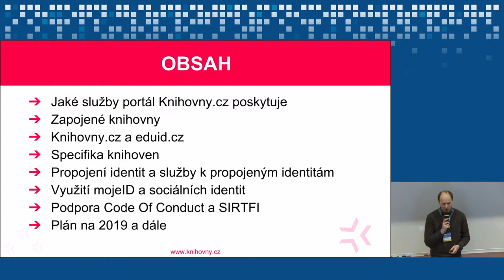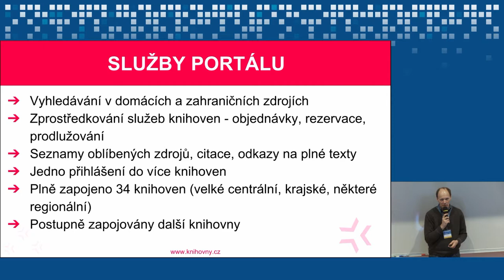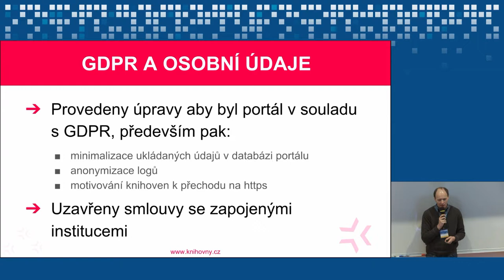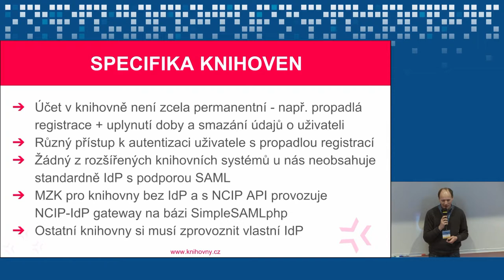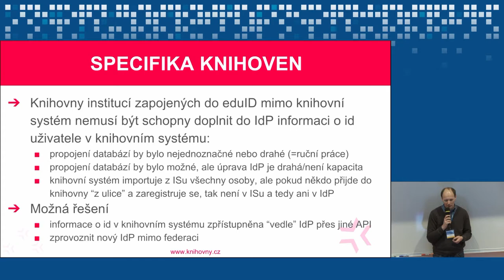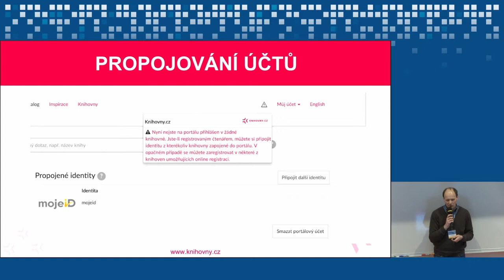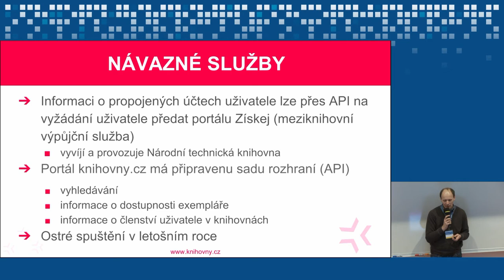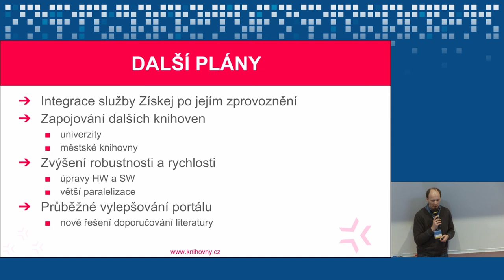Federativní autentizace v portálu Knihovny.cz (Petr Žabička, Moravská zemská knihovna v Brně)